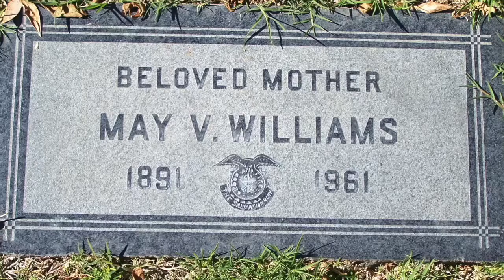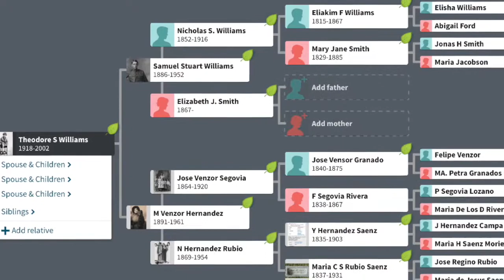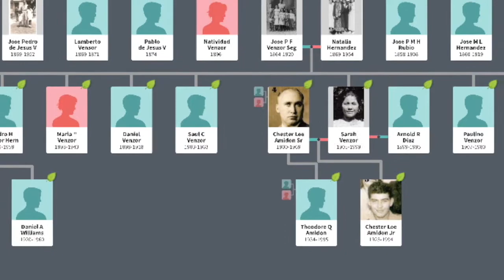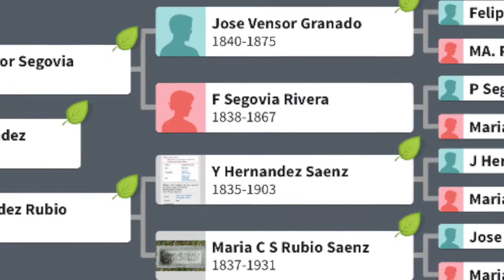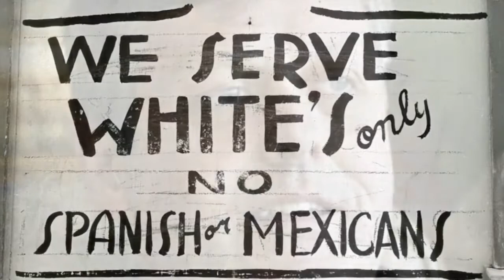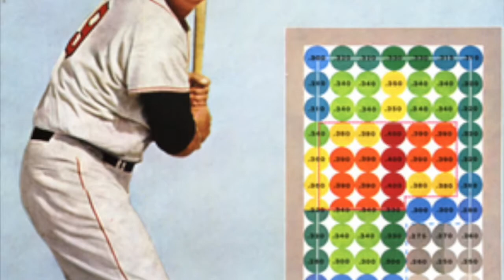A Mexican Family Story - Ted Williams: Mexican-American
Deep exploration of baseball legend Ted Williams' Mexican ancestry and the story of why his mother's family immigrated to California from Chihuahua, Mexico.